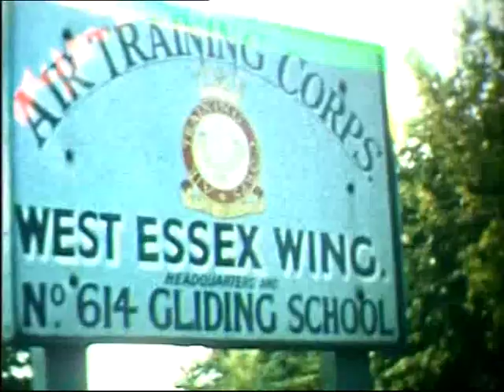flying with pop 0001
gliding and paragliding